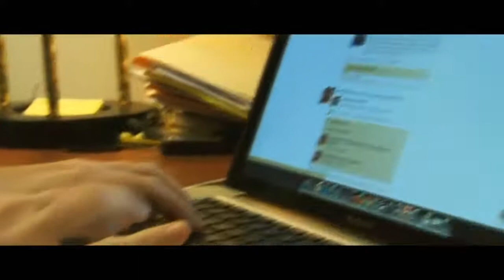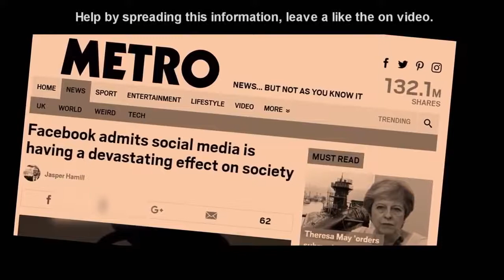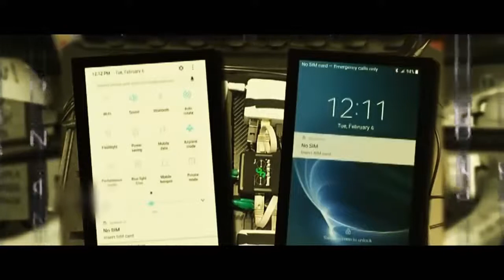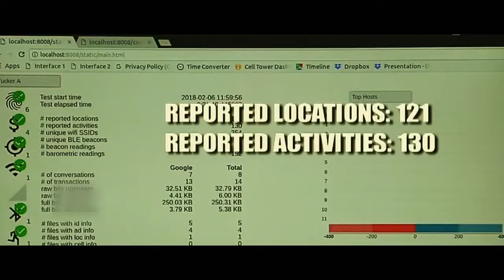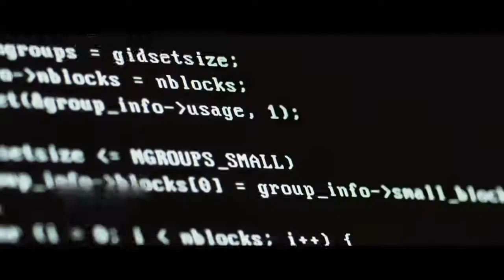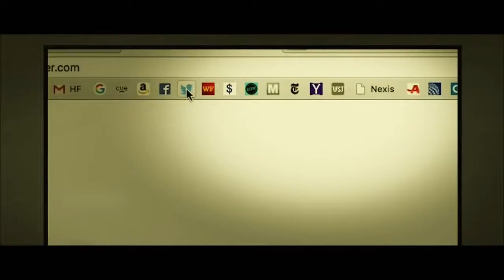This will Change How You See Everything.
anonymous message alert events world news current events end times prophecy social media facebook mark zuckerberg truth 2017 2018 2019 today the past week or so.